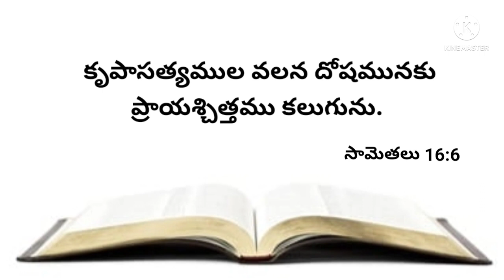నేటి వాగ్దానము 29-01-2024